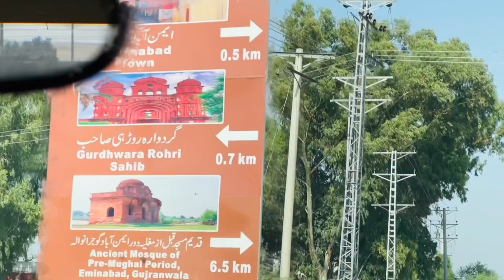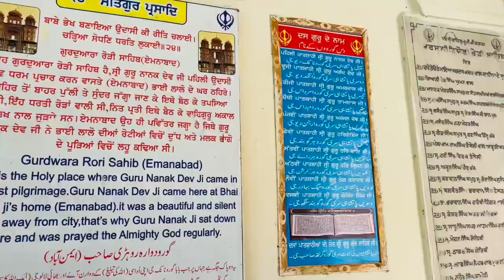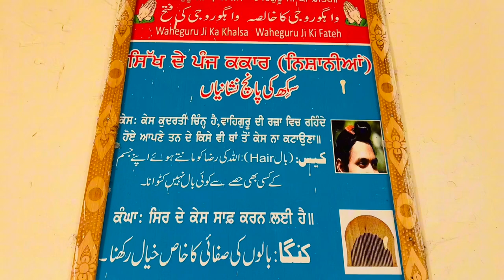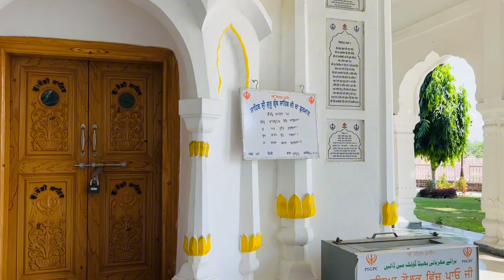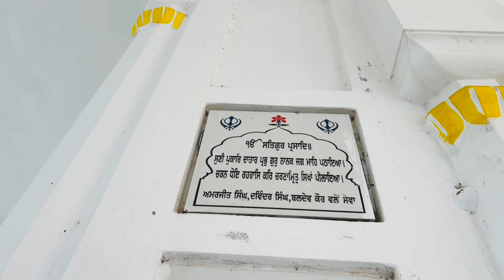Visiting Rohri Sahib Gurudwara In Pakistan | Everything u Need To Know | Sikhism | GurdwaraDarshan🕊️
Explore the heart of Sikhism! 🙏🕊️ Gurdwara Rohri Sahib in Aimanabad Gujranwala, Punjab. Pakistan. Dive into the serene world of Gurdwaras, the spiritual sanctuaries of the Sikh community. Discover their rich history. Join us on a journey of faith, unity, and service. 🕌✨

PunjabiTravel,  TravelVideosRipan, khushiPunjabi, TravelVlogTravel,  vlogpanjabi, blogPakistan, tourNankana, SahibRipan,  pakistangurdwara, pakistannankanasahib, pakistankartarpursahib, pakistanpakistan, tourpanjasahib, pakistan, lifestyleinformative,
GurdwaraVisit,
SikhTemple,
Sikhism, GurdwaraTour, SikhFaith,
LangarSeva, GuruGranthSahib, SikhHistory, GurdwaraDarshan, KirtanPerformance,
SikhTraditions, GurdwaraArchitecture, WaheguruDevotion, SikhSpirituality, CommunityService,
SikhReligion, GurdwaraRituals, PunjabiCulture, NagarKirtan, GuruNanakTeachings,
SikhPrayers,
GurdwaraInIndia, SangatGathering, SikhDevotionalSongs,
GuruGobindSingh, GurdwaraPakistan, SikhHeritagePakistan, PakistanGurdwaraTour,
SikhCommunityPakistan, HistoricGurdwaras, GurdwaraDarbarSahib,
NankanaSahib, PanjaSahib, SikhPilgrimagePakistan, GuruNanakGurdwaras, SikhReligiousSites,
SikhPilgrimagePakistan, GurdwaraYatra, PakistanSikhHeritage, SikhHistoryPakistan,
GurdwaraTravelPakistan, KartarpurCorridor, SikhismPakistan, GurdwaraArchitecturePakistan,
SikhGurusPakistan, GurdwaraTourismPakistan, GuruGranthSahibPakistan, SikhismInPakistan,
SikhFestivalsPakistan, GurdwaraVisitsPK, GurdwaraInGujranwala, GujranwalaPakistan, PunjabPakistan, PunjabIndia, SanjhaPunjab, ApnaPunjab, GurdwaraRohriSahib,